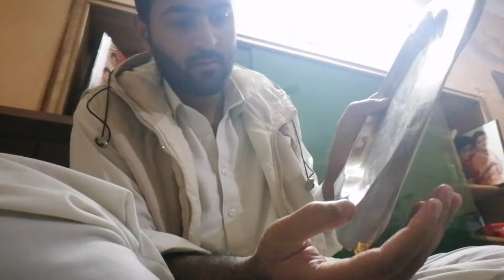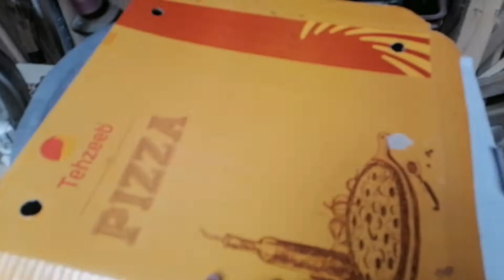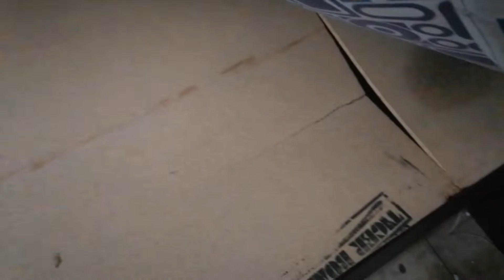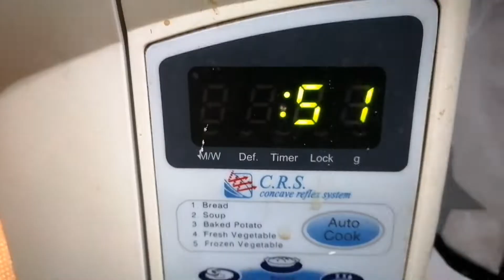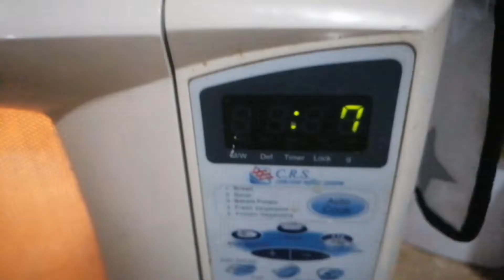Bed Gir Gaya😱Dostoon Ki Waja Say😢 kabhi be iss wood kay bed furniture nhi lana😡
WELCOME BACK AGAIN Guys ..tou abhi ya poori video dakhain!!😎Baki miltay haan next vlog main😘!!

FOLLOW KAR DAIN YAAR!!